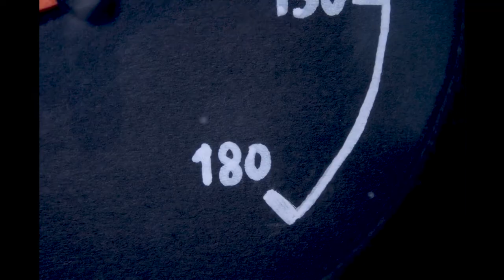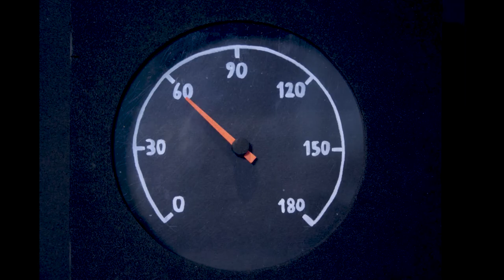COPS 4 LIFE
Trailer zu "COPS 4 LIFE"

Darsteller:
Mara Losch, David Lorant, , Bogdan Galca, Fritz Hortig, Fedor Schuster, Hai Hogo

Regie: Hai Hogo
Sound: STEINI